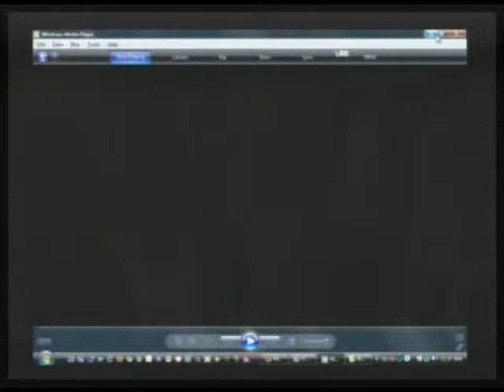HOtt PiXX Fashion-Model Ratings; Mr Me, Shane, James Noah (Pt 1/3)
"Hott PiXX by Vic" is a Feature Segment on "Morning Coffee With Mario" - Live Mon-Wed 10AM PST. This episode's featured models In order of appearance: TBA.
(07-27-10) PART 1 of 3 -- THIS IS A PARTIAL EPISODE